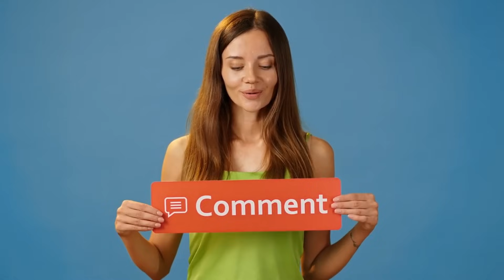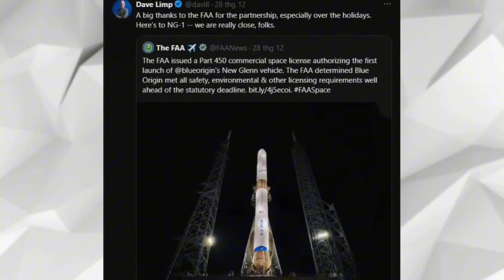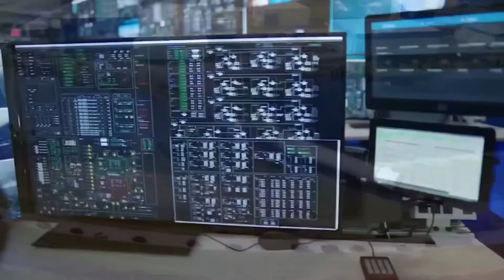SpaceX's Revolutionary Block 2 Starship Delayed... What Elon Just Revealed!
🚀 BREAKING: SpaceX's Block 2 Starship faces a 3-4 day launch delay as Elon Musk reveals groundbreaking upgrades! Ship 33 showcases revolutionary features including 25% more fuel capacity, advanced avionics, and the first-ever Starlink payload integration. While Blue Origin's New Glenn remains grounded, SpaceX pushes boundaries with new flap designs and enhanced heat shield systems. Witness history in the making! 🛸
⏱️ Key topics with timestamps:
00:00 - BREAKING: Elon Musk Announces Starship Flight 7 Delay - Critical Updates Revealed!
02:13 - EXCLUSIVE: Block 2 Starship's Revolutionary Design Changes - New Flaps & Reentry System!
03:21 - UNVEILED: Inside Ship 33's Advanced Command Center - Next-Gen Avionics Revealed!
04:27 - FIRST LOOK: Starship's Historic Starlink Payload Integration - 10 Satellites Ready!
06:08 - REVEALED: Mechazilla's Major Upgrades - Catching System Improvements Detailed!
07:20 - COUNTDOWN: NASA Artemis Mission Connection - Lunar Landing Timeline!
10:45 - ANALYSIS: SpaceX vs Blue Origin - New Glenn Launch Mystery Exposed!